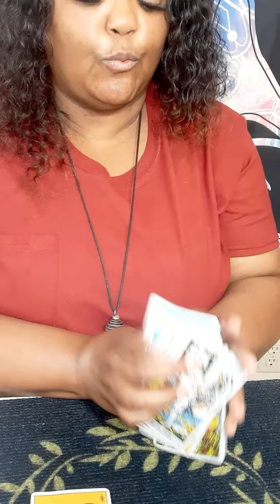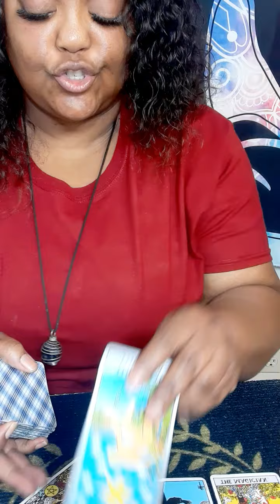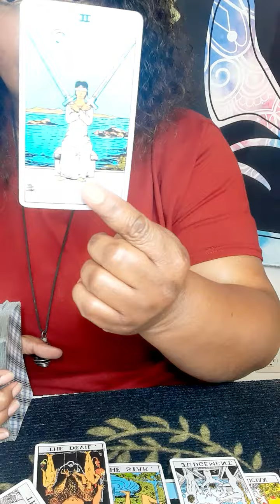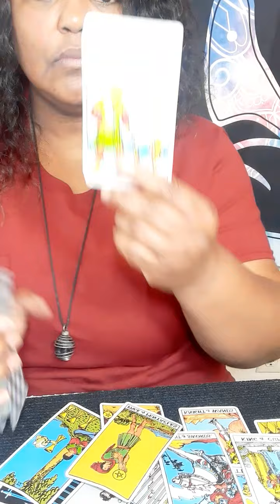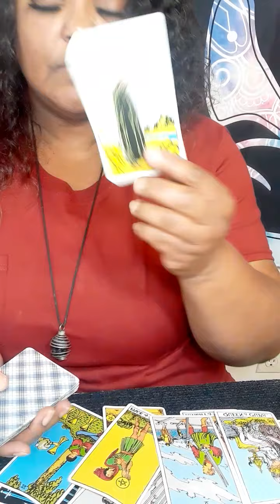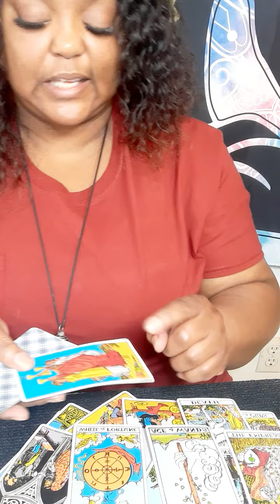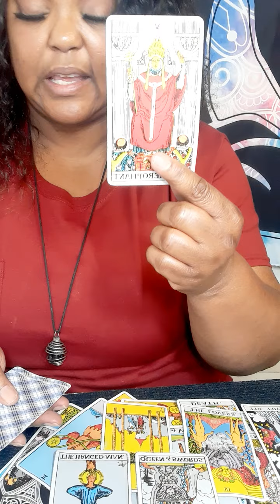Aries Tarot They will return to you, Your ex wants to apologize for not stepping up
Or

It will be a  video on YouTube private, only you can view it.  Serious inquiries only! Everything you need to know is on here. Turn around time 3 to 12  hours. If you want it less then hour emergency reading, it will be 60 dollars. My cut off time is 3pm .After 3pm you will receive it the next day.I will start back during readings at 11am. Thank you for understanding!

 Or

  What I need from you, your name date of birth, city and state and zodiac sign and your person information. What questions you want answers. Three major questions please no and  or but in your questions at all. Turn around time is 3 to 12 hour, If it is after 3pm you will receive it the next day.I will start back during readings at 11 am. please do not ask what month and date this person will  return to you . I do not give people date and time.